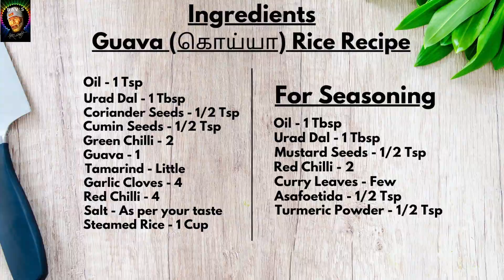கொய்யா சாதம் மிக சுவையாக செய்வது எப்படி | LUNCH BOX RECIPE |Variety Rice in Tamil Bav"s Veg Kitchen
In this video, we will see how to make Guava rice recipe in Tamil. This variety rice recipe can be enjoyed with Papad. This Rice is tangy and tasty and can be made very easily. This variety rice is perfect for Tiffin box, Lunch etc.

channel.

It keeps my spirit up in doing more recipes..

😊Amazing dishes and recipe videos coming soon on this channel..